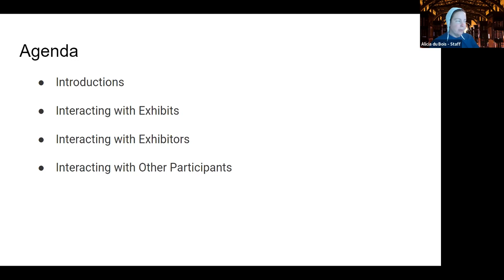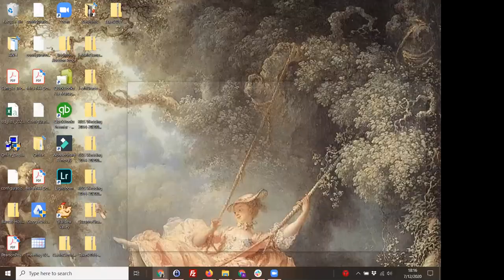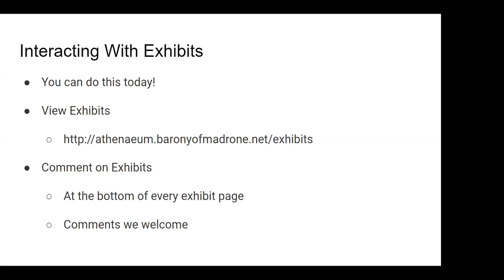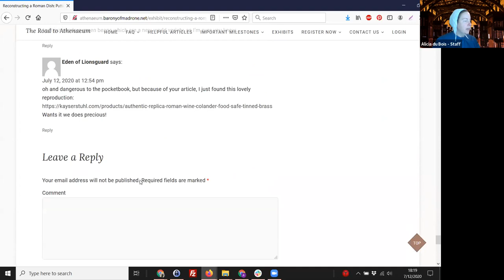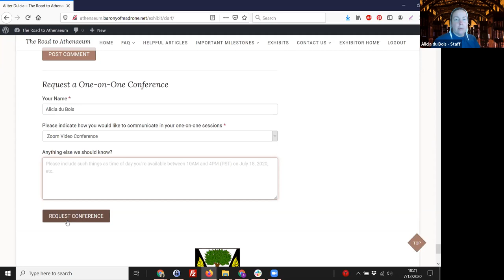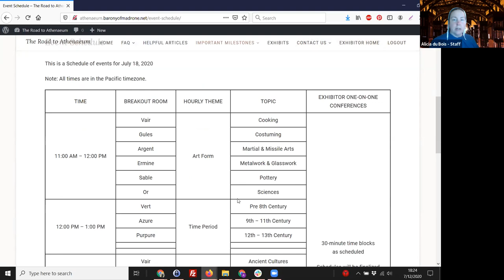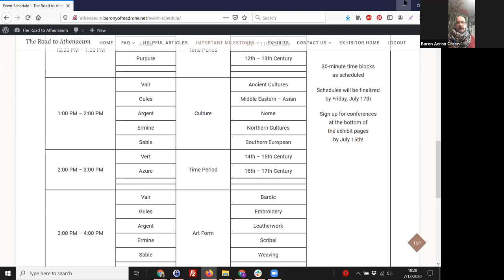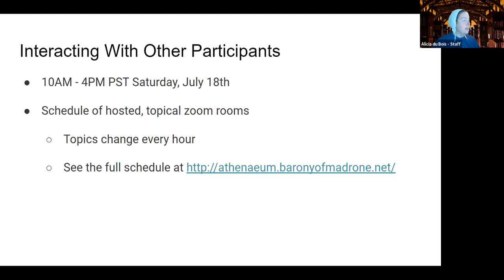Athenaeum Non Exhibitor Training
In this training the Athenaeum Staff discuss how to participate in the event as a non Exhibitor!

This is the part of a series of tutorials the team is doing to help you get comfortable with this new format! We're bringing you two opportunities per week to learn about WordPress and Zoom and to get a feel for how the day of the event will run. See the full schedule and register as a participant at the event